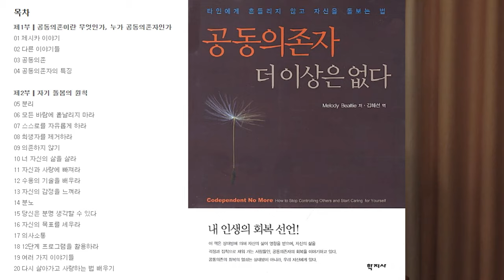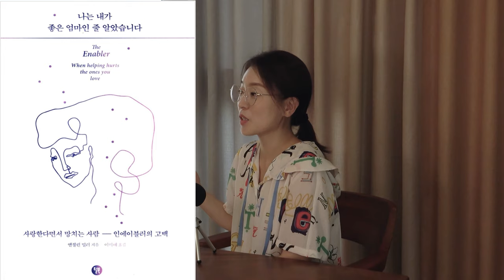심리북튜버 | 제 2편 공동의존자 더 이상은 없다 | 회복과 치유 | 관계중독에서 벗어나기 | 상처받은내면아이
제목 : 공동의존자 더 이상은 없다
출판사 : 학지사
저자 : Melody Beattie , 김혜선 역

제목 :  관계중독
출판사 : 교양인
저자 : 달린 랜서 , 박은숙 역

제목 : 자기사랑노트
출판사 : 샨티
저자 : 오제은

제목 : 상처받은 내면아이 치유
출판사 : 학지사
저자 : 존 브래드 쇼,  오제은 역

제목 : 사랑이라는 이름의 중독
출판사 : 국제제자 훈련원
저자 : 토머스 화이트맨 (기독교인에게 추천)

제목 : 나는 내가 좋은엄마인줄 알았습니다
출판사 : 윌북
저자 : 앤절린 밀러 / 이미애 역

심리북튜버 쏭아지네에 오시면 더욱 다양한 심리/상담관련 책들을 만나실 수 있어요.